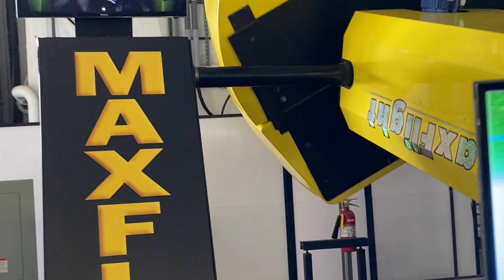San Diego Simulator